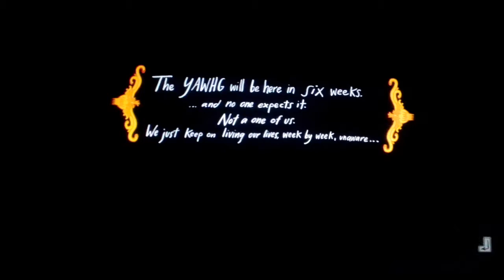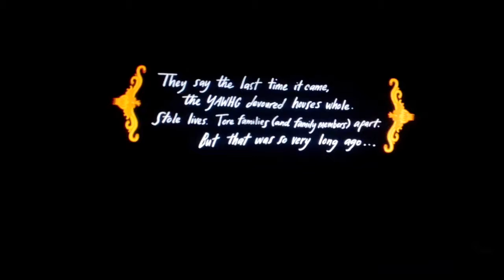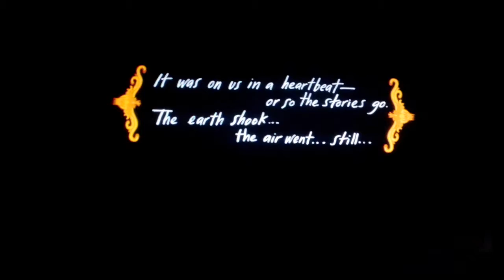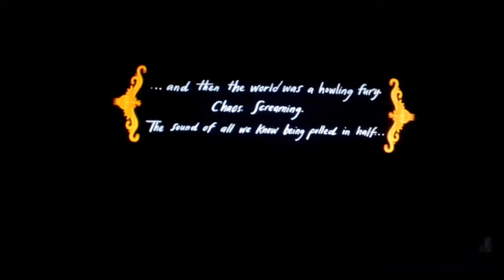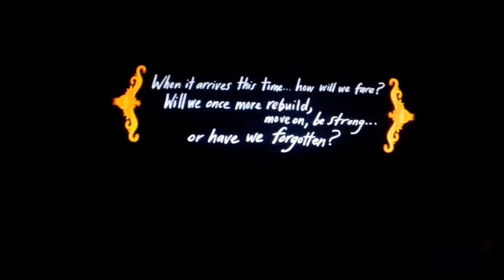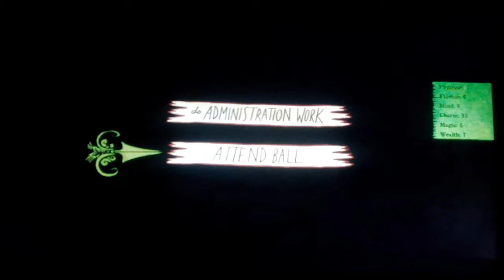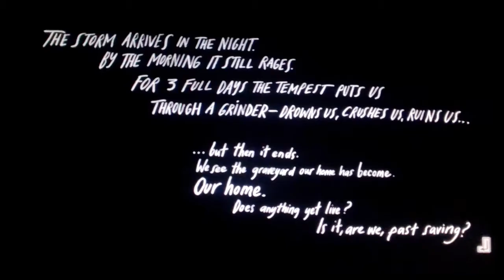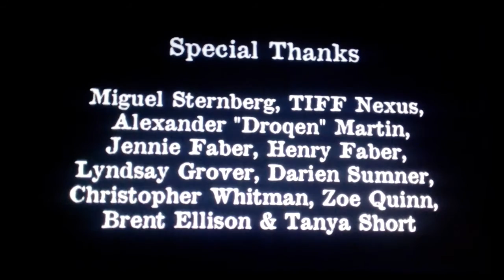The yawhg: I'm a horrible person